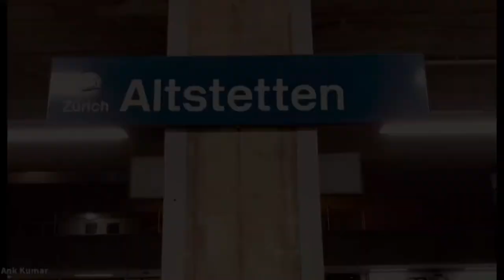Zurich Altstetten Bahnhof | Switzerland